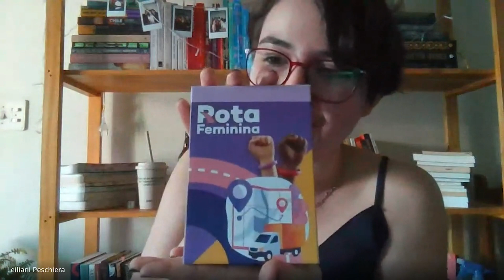A profissão do caminhoneiro vai se extinguir no futuro?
Neste "Transportando Inovação", Suzana Soncin, CEO da i9Exp, fala sobre a digitalização na área dos transportes, reflete sobre os próximos passos da carreira de caminhoneiros/as e convida a todos para a Feira de Profissões realizada pelo Movimento Rota Feminina, do qual é uma das idealizadoras, que será feita no dia 24/10/2023, no Sest Senat de Porto Ferreira (SP).

Gostou deste conteúdo? Ajude-o chegar a quem se interessa! Curta e compartilhe!